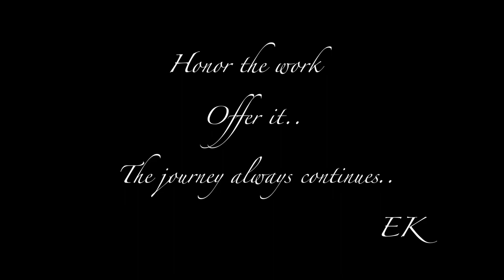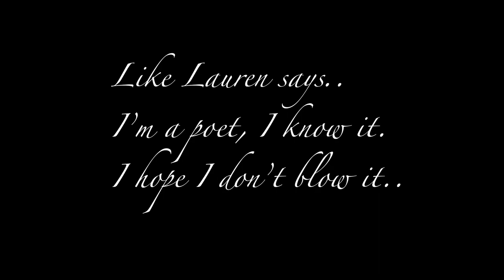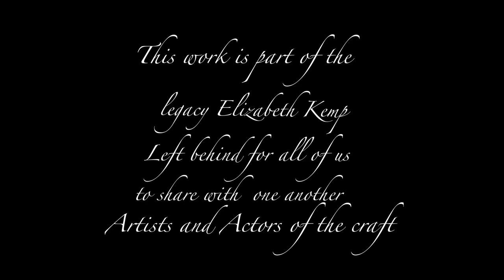Lauren D'Alvia talks to Sissy Gamache